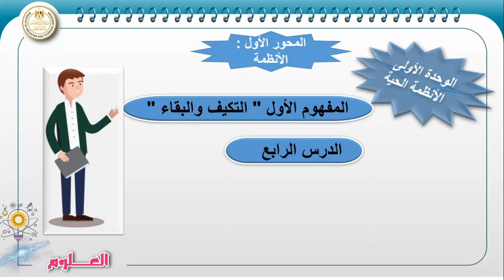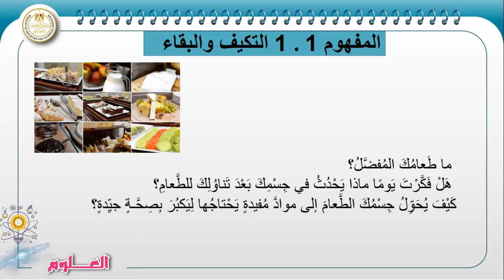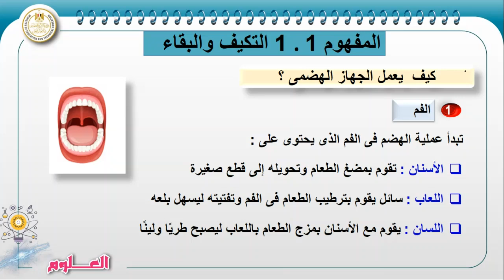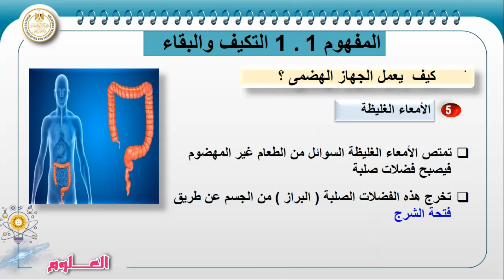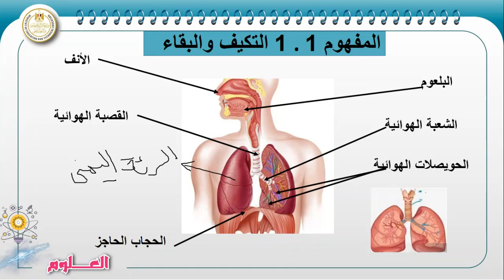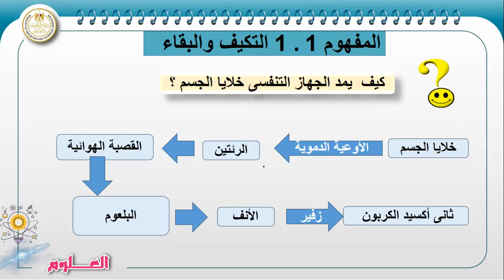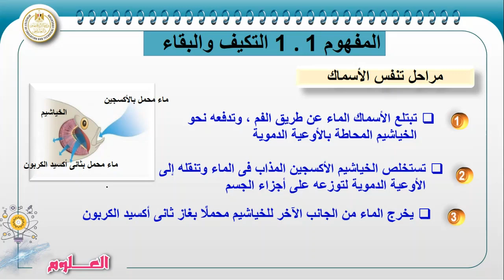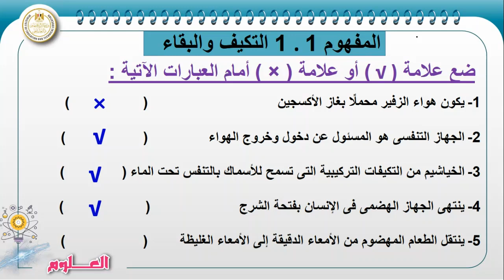علوم للصف الرابع الابتدائى _ المحور الأول_الأنظمة-الوحدة الأولي _ الأنظمة الحية-نشاط 8 الى10_1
علوم للصف الرابع الابتدائى _الفصل الدراسى الاول 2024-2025_ المحور الأول_الأنظمة-الوحدة الأولي _ الأنظمة الحية-نشاط 8 الى10_1